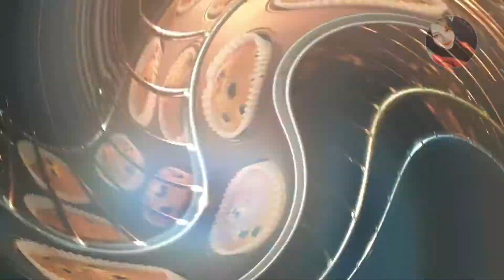Blueberry Muffins/ Cupcakes Recipe.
Try this delicious recipe of Blueberry Cupcakes/ Muffins. And you will love it!

Ingredients:

130gms flour
130gms sugar
130gms butter or margarine
milk 4tbsp
eggs 2-3 medium size (room temp)
2 tbsp oil for greasing